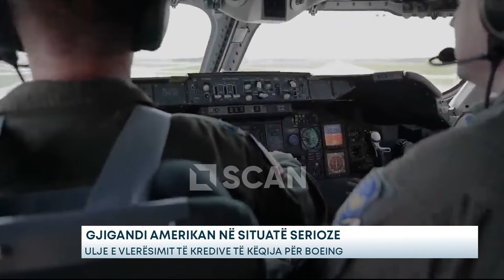Gjigandi amerikan në situatë serioze – Ulje e vlerësimit të kredive të këqija për Boeing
Boeing i SHBA, një pionier i prodhimit dhe shtylla kurrizore e sektorit të mbrojtjes amerikane, po përballet me një perspektivë dikur të paimagjinueshme: një ulje të vlerësimit të kredive të këqija

Gjigandi i avionëve do të publikojë detajet e dërgesave të avionëve të tij për muajin maj, me analistët që presin që porositë të jenë zhgënjyese. Pyetja kryesore është nëse kompania do të jetë në gjendje të rifillojë dërgesat, dhe bashkë me to edhe fluksin e lirë të parasë, në gjysmën e dytë të vitit dhe të shmangë një ulje të klasifikimit, shkruan Financial Times.